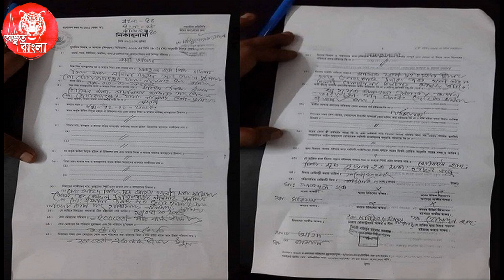বিয়ের সখ এবার মিটে যাবে বুড়া সামসুল ও মরিয়ম পুলিশের হাতে আটক বুইড়া কেনো ১৫ বছরের মেয়েকে বিয়ে করলো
[VIRAL] আগে ছিলো নানা এখন আমার স্বামী ৬৫ বছর বছরের বুড়ার সাথে ১৩ বছরের মেয়ের বিয়ে কি বলছে যুবতি বউ ৬৫ বছর বয়সের বুইড়া কেনো ১৫ বছরের মেয়েকে বিয়ে করলো দেখুন | নাতি এখন সংসার করবে নানার সাথে ? ১৩ বছরের কিশোরীর সাথে ৬৫ বছরের বৃদ্ধের বিয়ে !  উনি আমার স্বামী || আমি ৬৫ বছরের বুড়াকে বিয়ে করেছি ৬৫ বছরের নানার সাথে ১৪ বছরের নাতির বিয়ে হলো || বেড়িয়ে এলো আসল তথ্য || শুনুন নাতির মুখ থেকে কুমিল্লার ৬৫ বছরের বুড়ো আর ১৩ বছরের মেয়ের বিয়ে গোপন খবর ফাঁস করলো। ৬৫ বছরের নানার সাথে অষ্টম শ্রেণীর ছাত্রীর বিয়ে | মুখ খুললেন বুড়ো ছেলে | bd news | bd viral news

যোগ দিতে পারেন আমার সাথে ফেসবুকে